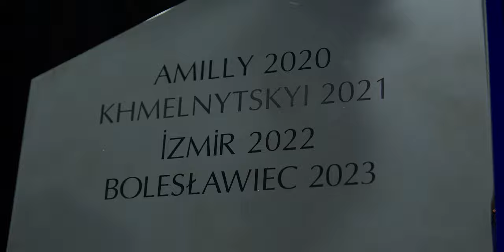Le trophée du Prix de l’Europe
Créé en 1955, le Prix de l'Europe récompense des villes et communes d'Europe pour leur travail de promotion de l'idéal européen. Il est décerné chaque année par l'Assemblée parlementaire du Conseil de l'Europe (APCE).

Le nouveau trophée du Prix, qui remplace le trophée original, a été conçu par une équipe de jeunes graphistes de Strate, Ecole de Design en France à l'issue d'un concours européen en 2019.
Il a été fabriqué par l'Atelier Stéphane Gérard à Paris. Ce trophée voyage de ville en ville à travers l'Europe et est exposé pendant un an dans la ville gagnante.

Cette vidéo a été gracieusement mise à disposition par la ville de Bolesławiec en Pologne qui a obtenu le Prix de l'Europe en 2023. Elle peut être utilisée à des fins non commerciales à condition de mentionner le nom de la productrice : Magdalena Szwed.